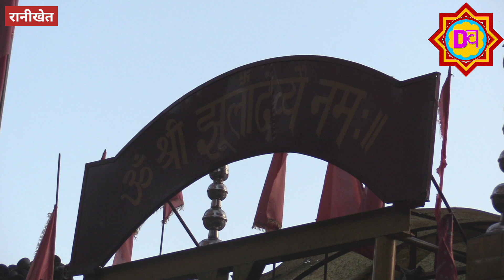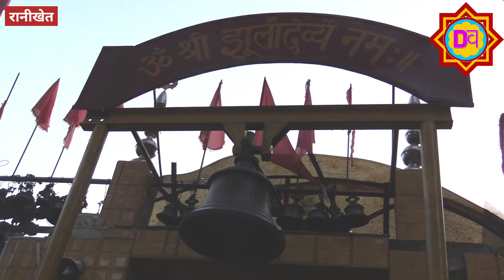उत्तराखंड के इस मंदिर का रक्षक स्वयं माँ दुर्गा का शेर! | Jhula Devi Mandir Ranikhet Uttarakhand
उत्तराखंड के इस मंदिर में आज भी माँ की रक्षा करते हैं शेर! | Jhula Devi Mandir Ranikhet  Uttarakhand